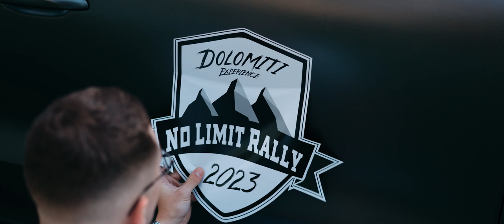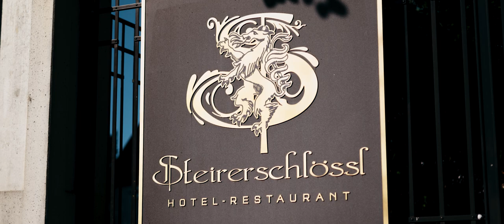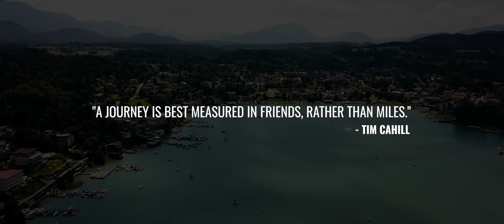No Limit Supercar Rally Dolomites | 4K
Buckle up for the ultimate supercar adventure! Join us as we embark on an exhilarating journey through Austria's breathtaking landscapes, conquer the iconic Großglockner Hochalpenstraße, and cruise through the stunning Dolomites of Italy.

In collaboration with our incredible partners McLaren Vienna, Aston Martin Vienna, TM Wraps, and Manfred Böhm Sportive Cars, we assembled a fleet of 25 high-performance supercars, including multiple Porsche 718 GT4 RS, McLaren 720S, Porsche 911, and many more automotive legends.

Watch in awe as we hit the open road, experiencing the thrill of the Gumball Rally while showcasing the beauty of the Austrian and Italian Alps.

But that's not all! Our lineup also features a BMW E92 M3 serving as the safety car, a Mercedes SLS, a 700HP Audi TT RS powered by Dutter Racing, an Audi RS6, and the timeless Ferrari 458 Italia, making this rally a dream come true for any car enthusiast.

From the winding roads of Großglockner Hochalpenstraße to the picturesque vistas of the Dolomites, our journey was filled with adrenaline, jaw-dropping scenery, and the roar of engines that'll make your heart race.

Join us on this epic adventure and relive the moments that made this rally unforgettable.